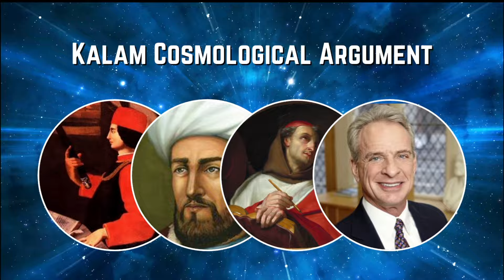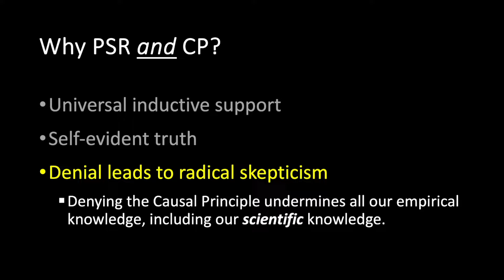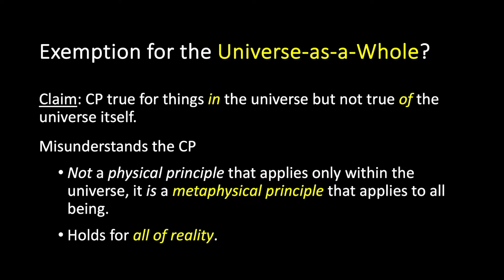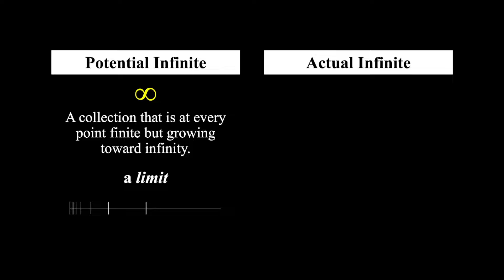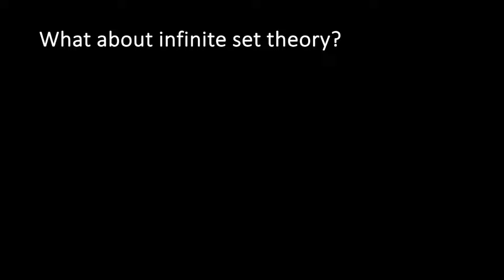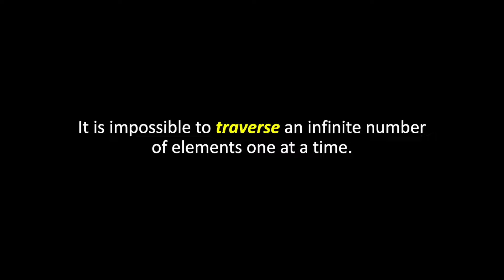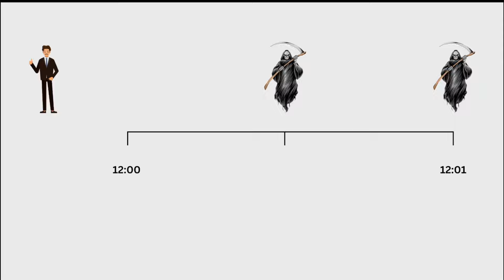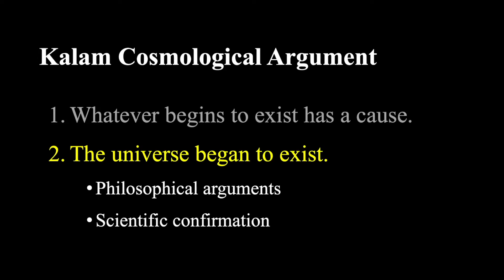The Kalam Cosmological Argument Part 1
In Part 13 of this Introduction to Apologetics we consider a version of the cosmological argument for God called the Kalam Cosmological Argument.